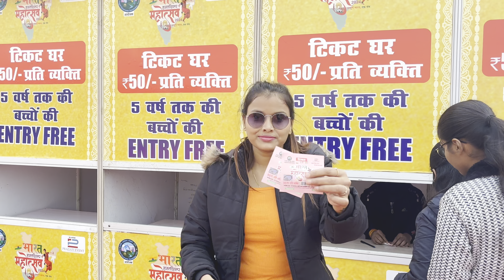Bharat Hastshilp Mahotsav Lucknow 2024 | भारत महोत्सव लखनऊ 2024 || Unic Products in Cheapest Prices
Bharat mahotsav lucknow 2024
lucknow Majotsav2023
Awadh mahotsav 2024
Bharat hastshilp mahotsav lucknow 2024
Lucknow Hastshilp mahotsav 2024
Lucknow Hastshilp mahotsav
Lucknow Hastshilp mela
Lucknow mahotsav 2024
Luv mahotsav
Lucknow mahotsav mela
up mahotsav lucknow
lucknow mahotsav
lucknow mahotsav 2024
lucknow up mahotsav
lucknow mela 2024
lucknow mahotsav 2024 start date
up mahotsav lucknow 2024
lucknow mela mahotsav
up mahotsav 2024 date
यूपी महोत्सव लखनऊ
up mahotsav 2024 lucknow
लखनऊ महोत्सव 2024
mahotsav in lucknow 2024
lucknow ka naya mahotsav
lucknow mela 2024 video
bharat mahotsav2024
lucknow fair
lucknow up mahotsava
lucknow mahotsav 2024 dates
lucknow hast shilp mohatsav 2024
uttar pradesh mahotsav lucknow
bharat hastshilp mahotsav lucknow
bharat hastshilp mahotsav
kashiram smriti upvan lucknow
smriti upvan lucknow
mahotsav 2024
uttar pradesh mahotsav youtube
lucknow vlog
lucknow tourist places
trending videos
viral post
book fair
ashiyana lucknow
2024 exhibition
awadh mahotsav
lucknow 2024 mahotsav
kavisammelanmushaira
lucknow handicraft festival
lucknowhandicraftfestival
up mahotshav start date
लखनऊहस्तशिल्पमहोत्सव2024
2024 mahotsav
u.p. mahotsav lucknow
up mahotsav kahan laga hai
उत्तरायणी मेला बागेश्वर 2024
dinesh pahadi उत्तराखंड महोत्सव 2024 uttraini mela मेला बागेश्वर 2024 bageshwar mela
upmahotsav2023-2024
lucknow ka mausam
weather news of up
lucknow weather
up weather
lucknow mahotsav kitchen produ
lucknow hastshilp mahotsav aliganj
लखनऊ मेला
लखनऊ हस्तशिल्प महोत्सव 2024

XOXO
Seema